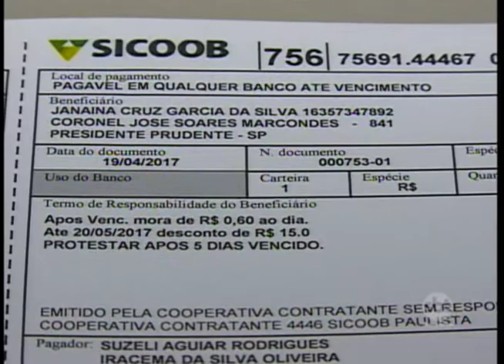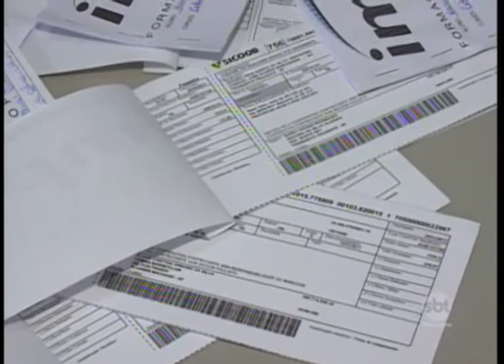Sistema para pagamento de Boletos vencidos vai mudar